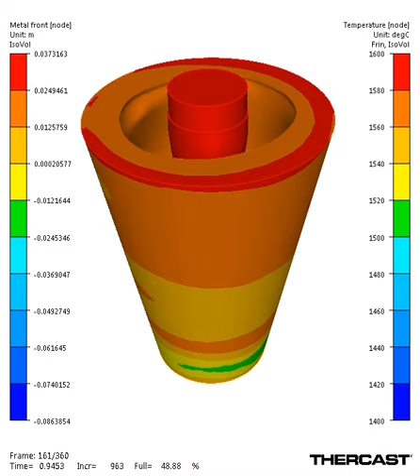Vertical centrifugal casting simulation - THERCAST®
THERCAST® has a centrifugal casting-specific template.
Through this simulation, you are able to perfectly analyze the process filling and solidification phases, which is particularly suitable for molding hollow bodies.
The software takes into account the rotational speeds of the molds and verifies the impact of dosing on final filling.